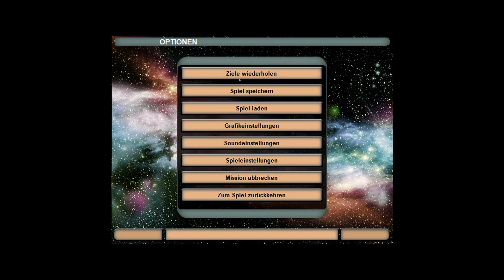Star Trek Armada 1 Föderations Kampagne Komplett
Intro: 0:00:00

Mission 01 Vorahnungen: 0:05:00
Mission 02 Wiedersehen im Paradies: 0:17:53
Mission 03 Vendetta: 0:30:06
Mission 04 Dunkle Ohmen: 0:52:41

Seit hier auch bitte nett zueinander und Höflich